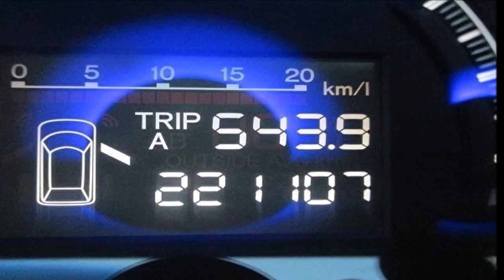酒田 鶴岡 庄内廃車買い取り 庄内廃車のご相談窓口 自動車リサイクル法の許可更新手続き終了!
「車」という大切な「資源」を、再び国内外に循環させるため、是非とも弊社にお譲りください。